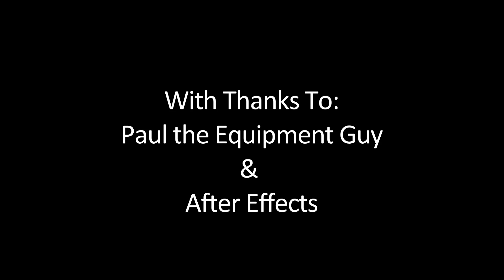The Green Screen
A college project made using After Effects